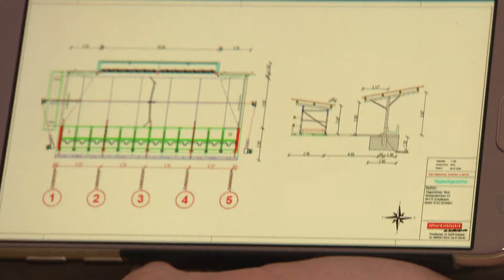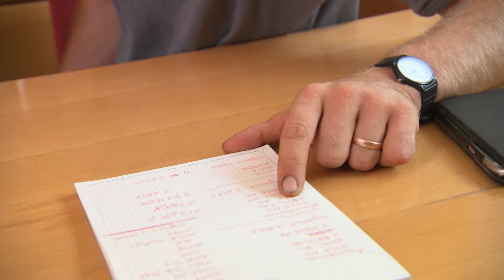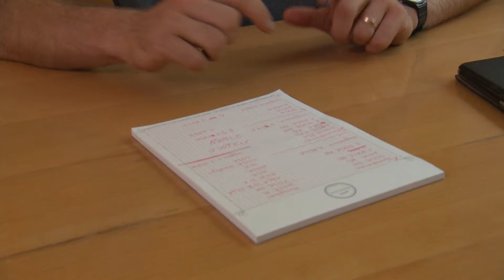"Meine Kühe sind mein Leben": Letzter Ausweg Hartz IV? | Armes Deutschland | RTLZWEI Dokus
Stempeln kommt für die Jungbauern Nico (31) und Alexandra (27) überhaupt nicht in Frage. Beide arbeiten sieben Tage und leben trotzdem am Existenzminimum - und ihre Schulden können sie auch nicht abbezahlen. Sie mussten ihren Hof verlassen und nun ist unklar, was mit den Kühen passieren soll: Die Milchkühe sind das einzige geregelte Einkommen, was die Familie hat. Müssen sie jetzt doch Hartz IV beantragen?